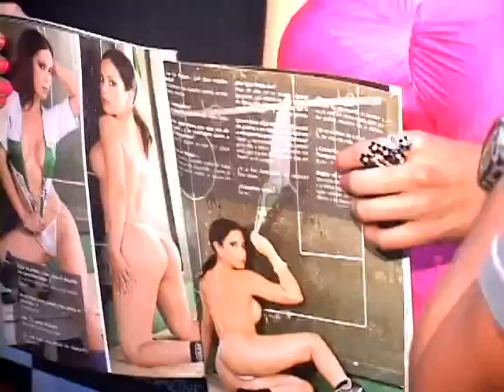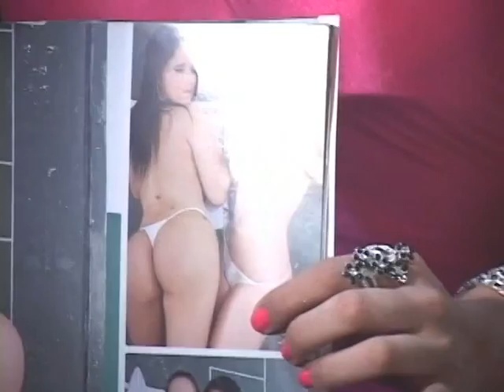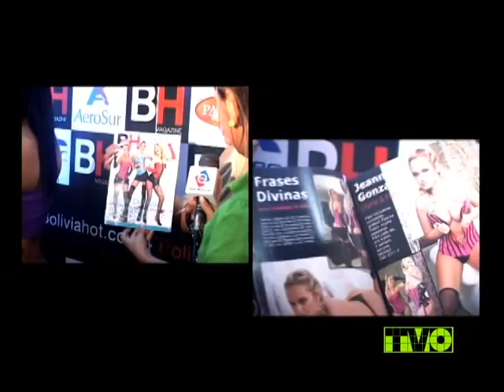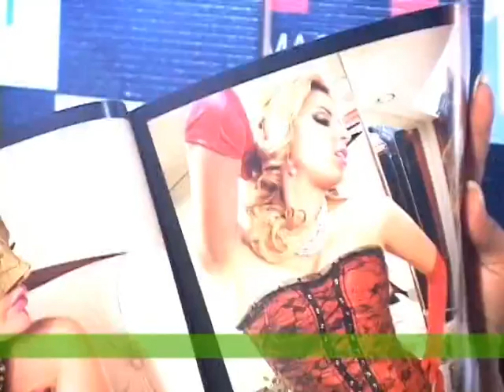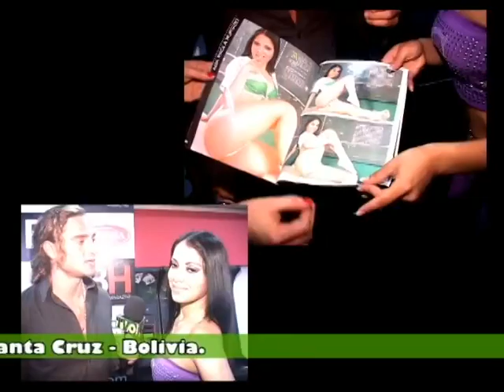SCZ Presentacion 7ma edicion BH magazine